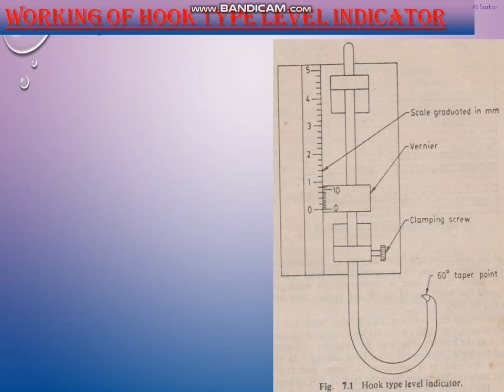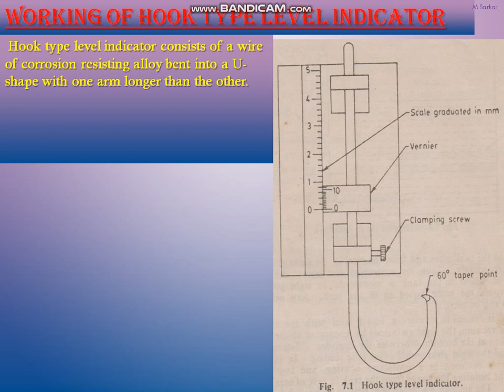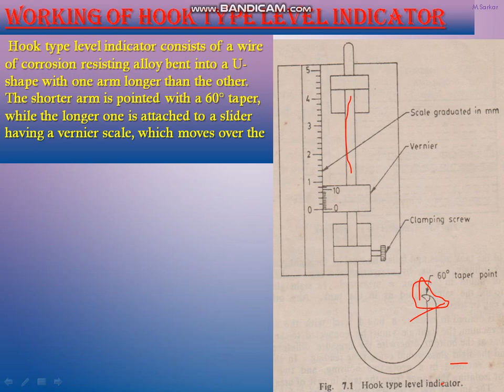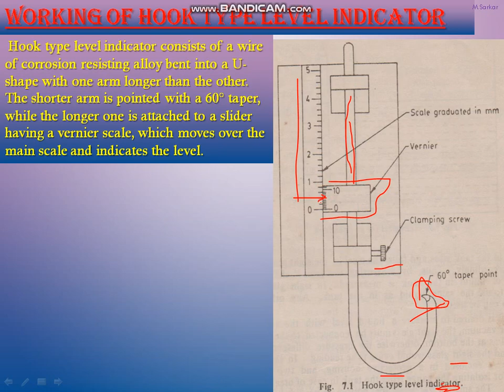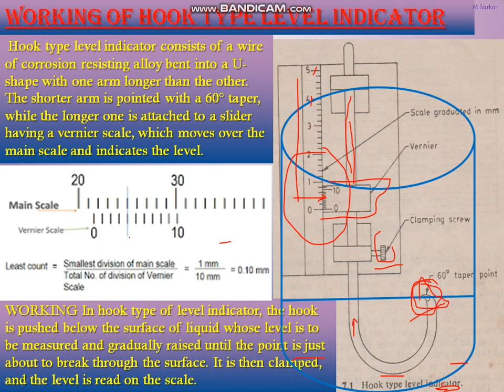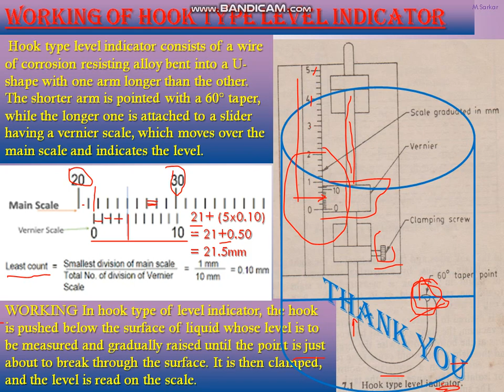WORKING OF HOOK TYPE LEVEL INDICATOR